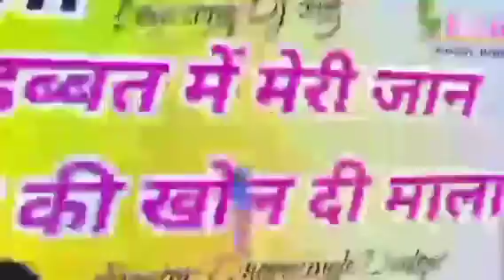main magne songslover